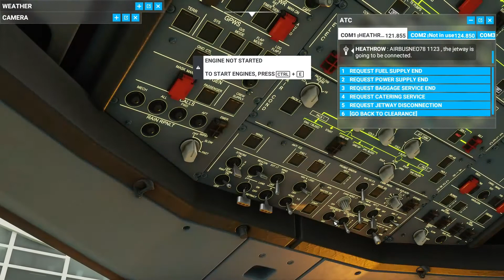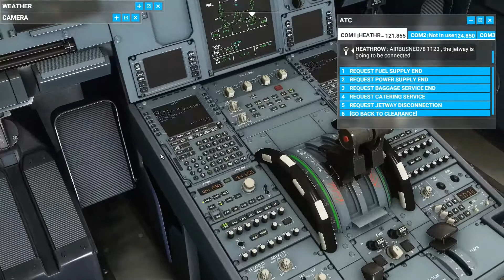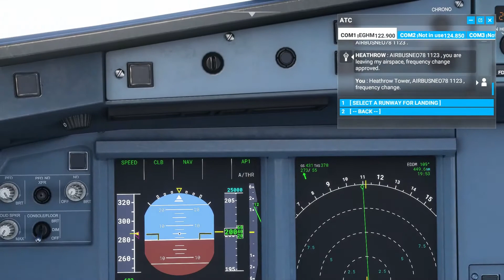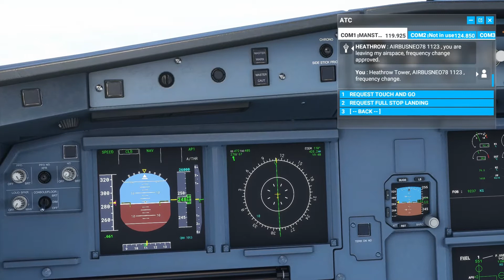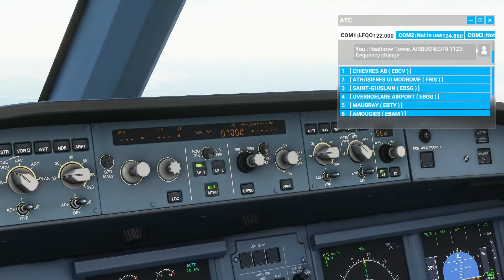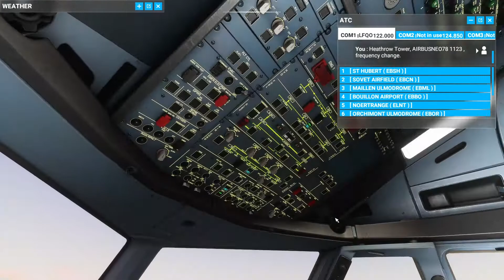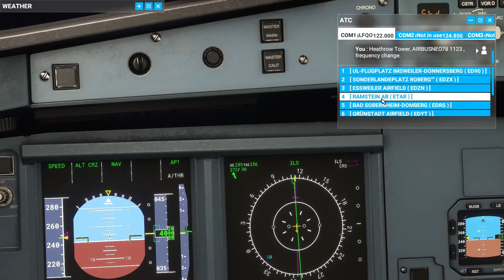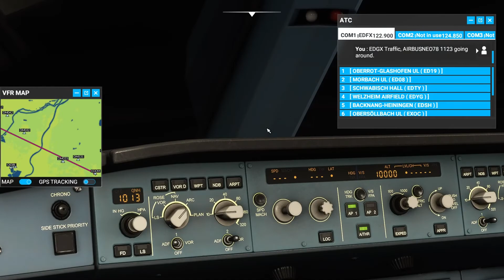flying a airbus a320 Neo from heath row to Munich airport